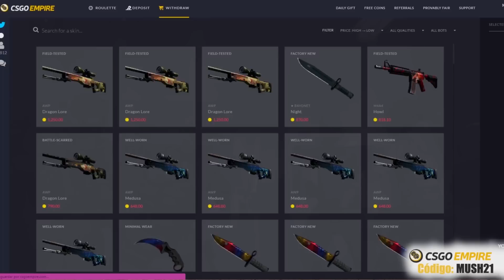SEMPRE AFK!!!! | #173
❥ Se querem mais videos de csgo no canal deixem o vosso apoio e muito muito obrigada malta!

Beijinhos :3